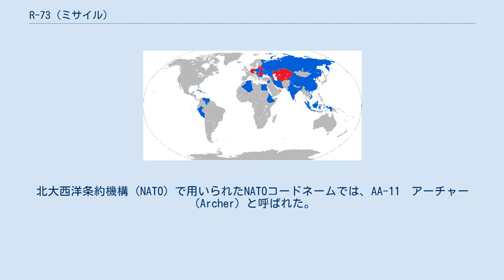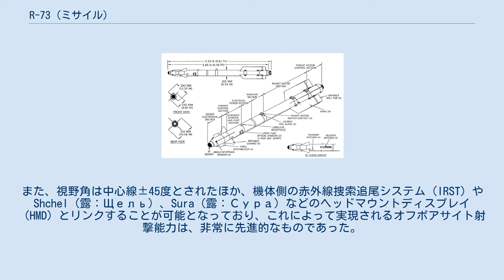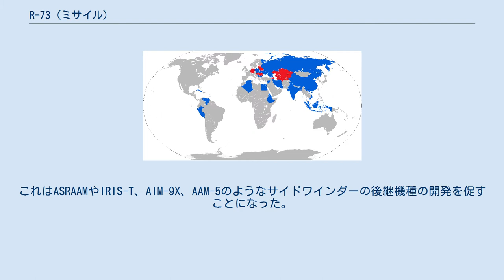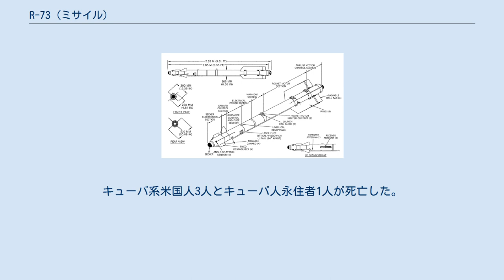R-73 (ミサイル)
ソ連・ロシアの空対空ミサイル
R-73（ロシア語: Р-73エール・スィェーミヂスャト・トリー）は、ソビエト連邦のヴィーンペル機械設計局で開発された短距離空対空ミサイルである。
北大西洋条約機構（NATO）で用いられたNATOコードネームでは、AA-11　アーチャー（Archer）と呼ばれた。
 R-73は、ソ連戦闘機に装備される短距離空対空ミサイルとして、前任のR-60（AA-8 エイフィド）を代替するために1973年に開発が始められ、1985年に最初のミサイルが就役した。
 R-73は、前任のR-60と同様に赤外線ホーミング方式を採用しているが、シーカーの冷却方式は、ペルティエ素子による熱電効果を利用したものから、窒素によるジュール＝トムソン効果を利用したものに変更された。
搭載されるMk.80シーカーは、アンチモン化インジウム（InSb）素子を使用しており、中赤外（MWIR）帯域に対応し、全方位交戦能力を実現している。
ロックオン距離は8-12kmである。
また、視野角は中心線±45度とされたほか、機体側の赤外線捜索追尾システム（IRST）やShchel (露：Щель) 、Sura (露：Сура) などのヘッドマウントディスプレイ（HMD）とリンクすることが可能となっており、これによって実現されるオフボアサイト射撃能力は、非常に先進的なものであった。
このシーカーはウクライナのアーセナルが開発し、供給してきたが2014年ウクライナ騒乱の影響による禁輸からロシア国内メーカーにより代替品が製造され使用されている。
 近接信管にはレーダー式のもの(一部派生型ではレーザー式のものも追加)と衝撃信管が装備され、弾頭にはRDX爆薬に劣化ウランとアルミニウムの断片を加えた連続ロッド弾頭が搭載された。
 翼構成としては1列目に迎え角検出用のセンサーである小さい羽根、2列目に固定式の安定翼、3列目に全遊動式のカナード翼、その後ろに尾翼が設けられており、尾翼後部にはロール制御用のエルロンが取り付けられている。
前部のセンサーと2枚の翼はカウンター・ウェイトとしても機能しており、この効果で20度の迎え角での飛翔が可能となった。
また、推力偏向制御（TVC）能力との組み合わせにより、最小旋回半径がサイドワインダーの約1/2という極めて高い機動性を獲得、ミサイルは12Gで機動をおこなう空中目標への対応を可能とした。
 これらの特性から、R-73の性能は、同時期に西側諸国で使用されていた第3世代サイドワインダーに優越するものと信じられている。
これはASRAAMやIRIS-T、AIM-9X、AAM-5のようなサイドワインダーの後継機種の開発を促すことになった。
 R-73は、MiG-23後期型、MiG-29、Su-27、Su-32、Su-35に使われているが、改修を施したMiG-21、Su-24、Su-25と中国のJ-10でもこれを運用することができる。
また、Mi-24、Mi-28、Ka-50/52のような攻撃ヘリコプターにも装備可能である。
 後継ミサイルとしてK-30が開発されていたが事実上中止され、K-74M2の開発に注力することとなった。
 1996年2月24日、レスキューブラザーズの操縦するセスナ337 2機が、キューバ空軍のMiG-29から発射されたR-73により撃墜される。
キューバ系米国人3人とキューバ人永住者1人が死亡した。
 エチオピア・エリトリア国境紛争においてはエチオピアのSu-27とエリトリアのMiG-29においてR-60と合わせて使用された。
 2008年3月18日、アブハジアにおいてグルジアのヘルメス 450 UAVがロシア空軍のMiG-29から発射されたR-73により撃墜された。
 青が運用国。
赤では退役している